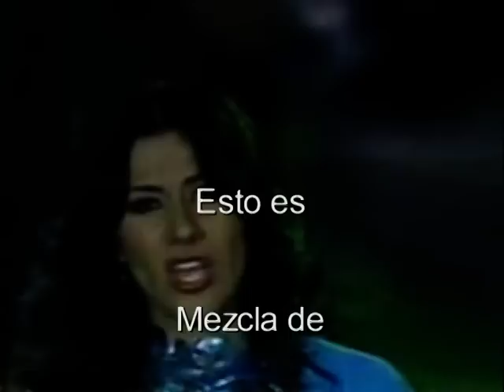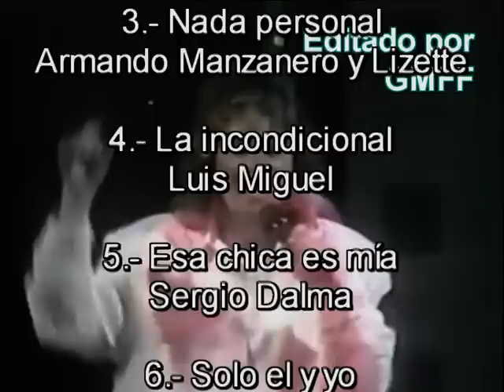Viejitas pero bonitas IV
Me gusta mucho editar con canciones tan bonitas y hermosas como las que ocupo para la serie "viejitas pero bonitas". Disfruto mucho haciendo ediciones y trato que queden lo mejor posible (aunque a veces no lo logro jejejej!!)
Les dejo aqui la cuarta entrega de las bellas melodias con las que crecimos y vivimos nuestra adolescencia y juventud.
Tengo en mente la quinta parte, y hay tantas melodias preciosas que a lo mejor me vuelo la barda y hago 10 ediciones de  "viejitas pero bonitas" jajajajaj!!
Saludos a todos, califiquen o dejen sus comentarios o mensajes personales que, así como para el artista el aplauso es su alimento, para nosotros los que gustamos de la edicion, los mensajes y comentarios nos motivan a seguir trabajando.
¡Disfrutenla!

P.D. el video original de Lisa Lopez no lo encontre asi que utilice a una sustituta hermosa, solo para el video, el audio si es original.